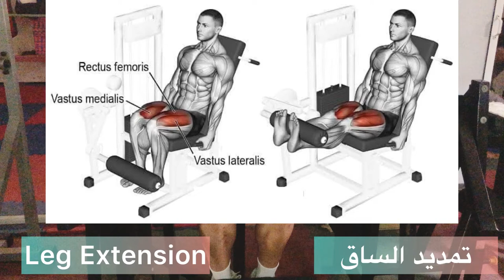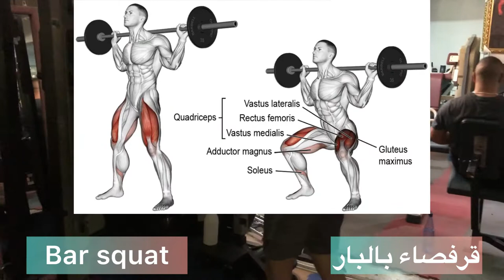تمارين العضلة الفخذ الامامية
welcome to @boygymfes

يجب أن يتألف تمرين الساق المثالي من تمارين مركبة للرباعية والأرداف وأوتار الركبة مع عدم إغفال عضلات الوركين الأصغر وقدرتنا على التدريب في جميع المستويات الثلاثة. في تمرين الساق هذا ، ستجد أننا لا نغفل أي عنصر من عناصر تدريب الجزء العلوي من الساق ونجعلك تتدرب مثل رياضي في هذه العملية.
4#_على_الصفحة_المحتوى_الرائج
كما هو الحال مع جميع مقاطع الفيديو في سلسلة التمارين المثالية هذه ، فإن الهدف هنا هو التأكد من أنك لن تبني الحجم فقط من خلال اتباع تمارين الساق هذه ولكن القوة والانفجار أيضًا. يبدأ هذا كما هو الحال دائمًا بحركة مركبة للساقين ، ولا يوجد أفضل من القرفصاء. أثناء الإحماء لأداء القرفصاء ، المفتاح ليس إجهاد نفسك أكثر من اللازم. في كثير من الأحيان ، يقوم الأشخاص بإجراء الكثير من عمليات الإحماء ، ويقطعون احتياطيات الطاقة لمجموعات العمل الخاصة بهم.
ما يجب عليك فعله بدلاً من ذلك ، هو القيام ببضع ممثلين بوزن العمل الفرعي لتخفيف مفاصلك. قبل بدء مجموعة العمل الأولى مباشرة ، قم بإجراء مجموعة لمسات واحدة مع حوالي 10 بالمائة أكثر مما ستستخدمه في التمرين. قم بأداء 1 إلى 2 ممثلين فقط هنا لتحضير الجهاز العصبي و "تخفيف" الحمل القادم من الناحية العصبية.
اعمل في طريقك من مجموعات من 5 إلى مجموعة من 25 ممثلاً مرهقًا على القرفصاء قبل الانتقال إلى المكون التالي من تمرين الساق هذا ؛ تمرين مركب السلسلة الخلفي.
هنا لديك خياران. يمكنك إما أن تفعل دفع الورك الحديد أو رفع لحم الخنزير الألوية. ضع في اعتبارك ، نظرًا لأنك ستتمكن من تحميل دفع الورك بشكل كبير أكثر مما سترفع لحم الخنزير الألوية ، فستحتاج إلى اختيار هذا التمرين إذا كان هدفك الرئيسي هو التدريب على القوة. ومع ذلك ، إذا كنت تتطلع إلى الحصول على مشاركة أكثر نشاطًا لأوتار الركبة من خلال نطاق حركتها المتحد المركز ، فستحتاج إلى القيام بـ GHR لأنه يساهم في المناطق التي يتحدى فيها الورك فقط بشكل متساوي القياس.
التمرين التالي هو تمرين القرفصاء البلغاري المنقسم المرتفع / المنخفض. هذا عنصر ضروري في أي نهج رياضي لتدريب الجزء السفلي من الجسم لأنه تمرين أحادي الجانب. لا تتألق فوائد الاستقرار الديناميكي هنا فحسب ، بل إنها تتحدى الجسم في المستوى الأمامي بطرق لا يستطيع التدريب الثنائي التقليدي عبر القرفصاء القيام بها. قم بتبديل موضع جذعك على كل مندوب للتأكد من أنك تضرب الكواد والألوية بشكل أكثر فاعلية في كل مندوب.
يعد TKE Drop Lunge طريقة رائعة لضمان المقاومة من خلال تمديد الركبة النهائي. الآن ، من المهم أن تفهم أنه لا توجد طريقة لعزل الجزء الإنسي أو الداخلي من الكواد أثناء التمرين. ومع ذلك ، ما يمكنك القيام به هو التأكد من أن هذا الرأس المعصوب بشكل منفصل للكواد يحصل على التحفيز الكامل من خلال الانتقال إلى وضع الإغلاق الكامل للتمديد في كل مندوب. يمكننا زيادة ذلك مع إضافة النطاق أيضًا.
بعد ذلك ، لن يكتمل أي تمرين مثالي للساق دون التركيز الإضافي على الساقين من الداخل والخارج. يتم إصابة المقربين بشكل جيد للغاية مع اندفاع Goblet Adductor Lunge الموضح في هذا الفيديو. لا تخطو للخلف إلى الأعلى فحسب ، بل حرك أو اضغط على رجليك معًا لتعيد نفسك إلى وضع الوقوف. هذا سوف يضيء كل العضلات المقربة المهمة في داخل فخذيك ويساعدك على بناء القوة المطلوبة.
أخيرًا ، عليك أن تضرب الخاطفين الخارجيين لساقيك أيضًا. يمكن تحقيق ذلك باستخدام وحدة الإنهاء الموضحة. يتطلب سلم حزام الورك أن تشق طريقك حتى 10 ممثلين في كل اتجاه من خطوة جانبية مع التأكد من إبقاء أصابع قدميك متجهة للأمام في جميع الأوقات. سيقوي هذا الجزء الخارجي من ساقيك ، وهي منطقة تميل إلى أن تكون ضعيفة جدًا.

للحصول على المجموعات والممثلين الكاملة لكل تمرين في هذا التمرين ، تأكد من التحقق من نهاية الفيديو حيث أقوم بتضمين جميع المعلومات. لمزيد من التدريبات الكاملة التي يتم وضعها خطوة بخطوة وإعادة العلم إلى التدريب على طول الطريق ،
ابدأ التدريب مثل رياضي وابدأ في الظهور بسرعة.

لمزيد من مقاطع الفيديو حول كيفية بناء أرجل أكبر وأفضل تمارين الساق بدون معدات ، تأكد من الاشتراك في هذه القناة عبر الرابط أدناه وتشغيل الإشعارات حتى لا يفوتك مقطع فيديو جديد عند نشره.
gym#
fitness#